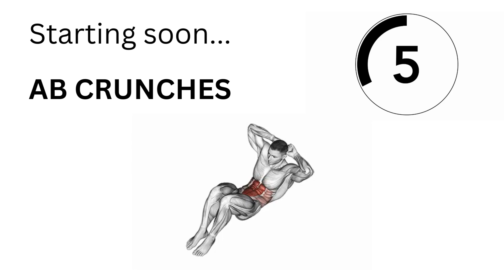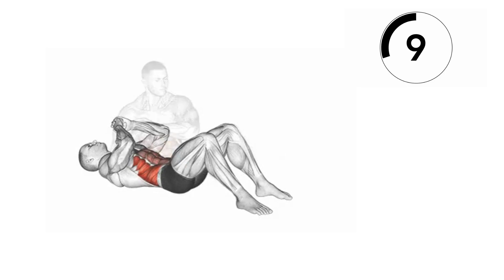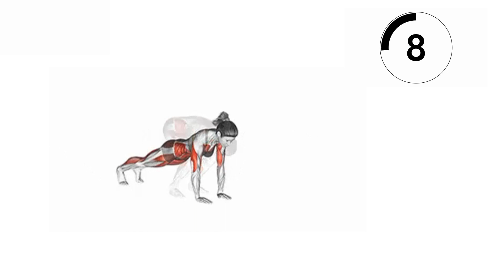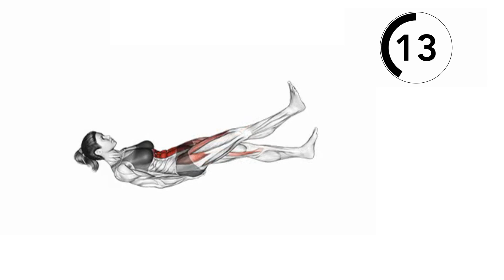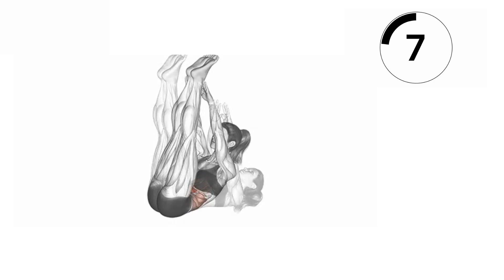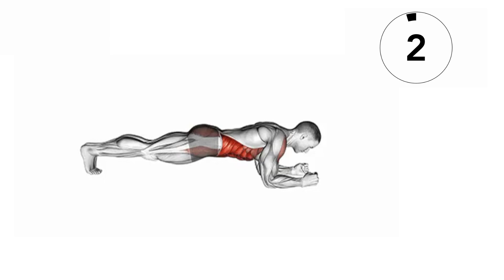6 MINUTE ABS WORKOUT AT HOME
Welcome to Aesthetics.

This is a 6 minute intense workout session to train your abdominal muscles.

Your abdominal muscles should be trained 2-3 times a week.

If you train other muscles too, it is suggested to train your Abs before your workout, this will help to warm-up and bring your temperature up.

In this video you will train your upper, lower and oblique abdominal muscles. The workout can be done at home and no equipment is needed.

This workout is intense with low rest periods and I suggest you to repeat the workout 2 to 3 times in a row, for a total of 12-18 minutes.

In the video there is a timer to keep you focused.